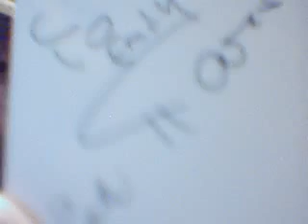Great News! pt2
Meeting Dr. Zahi Hawass, Egypt